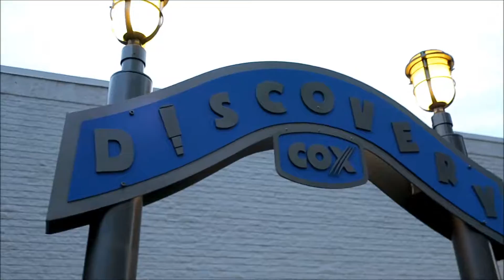Man completely buried in the san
Eva and Kate took a trip to National Harbor in DC to visit their cousins. They rode the giant ferris wheel and it was quite a sight. Join us as we spot things in the water, and do other fun activities in the harbor area.

Eva Eve